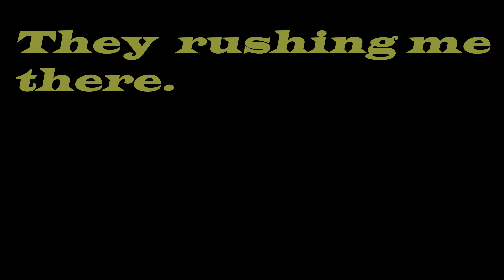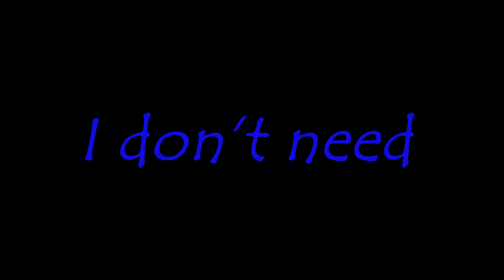Santini The Great- Day Off (lyric Video)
social
tw: @Santinithegreat